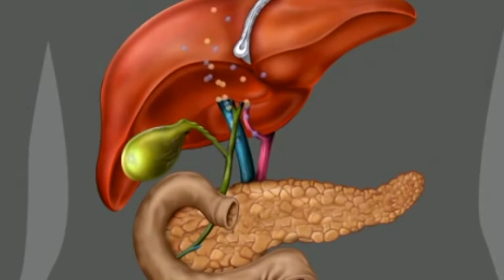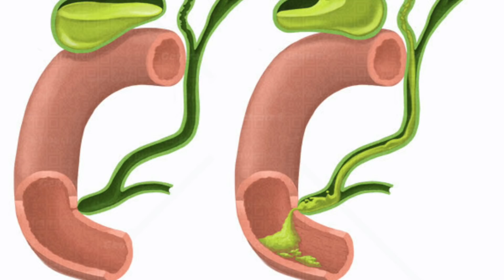Fiber and Gallstones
Should you consume more fiber for gallstones? Here’s what you need to know.

DATA:
27 Moreyra AE, Wilson AC, Koraym A. Effect of combining psyllium fiber with simvastatin in lowering cholesterol. Arch. Intern. Med. 165(10),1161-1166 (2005)

Timestamps
0:00 Fiber for gallstones
0:10 A deeper look at fiber
0:55 What causes gallstones?
1:03 What does bile do?
1:40 The type of fiber to consume

Today we’re going to talk about the relationship between fiber and gallstones. The more fiber you consume, the more bile you’re going to release. Over 95% of the bile in your body gets reabsorbed in the last part of the small intestine.

As you lose more bile, there are certain sensors in your large intestine that signal back up to the liver, telling the liver there isn’t enough bile. This negative feedback loop causes the liver to make more bile. The more bile your body makes, the less concentrated the cholesterol stones become, and the greater the decreased risk of gallstones. The cause of gallstones is a lack of bile, so more production of bile may help decrease the risk of gallstones.

Bile does many different things, such as:
 • It helps you absorb fat-soluble vitamins and omega-3 fats
 • It helps break down fats
 • It helps kill bacteria in the small intestine

One important thing to note is that you always want to consume more vegetable fiber instead of grain fiber.

I hope this helps you better understand the important relationship between fiber and gallstones.